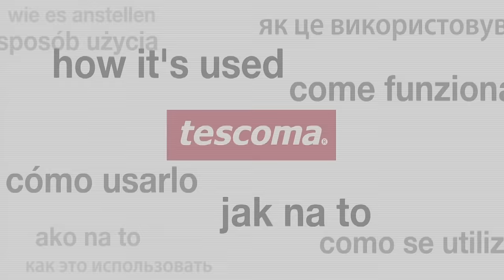Set of carving tools PRESTO CARVING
Universal set excellent for making vegetable and fruit garnishes, suitable for carrot, white radish, radishes, cucumbers, zucchinis, leek, pumpkins, apples, pears, mangos, melons, etc. The set contains 6 special carving knives, ceramic sharpener and box for safe storage. Made of high-grade stainless steel and resistant plastic. The knives are dishwasher safe; do not wash the sharpener in dishwasher. Instructions for use enclosed. 3-year warranty.